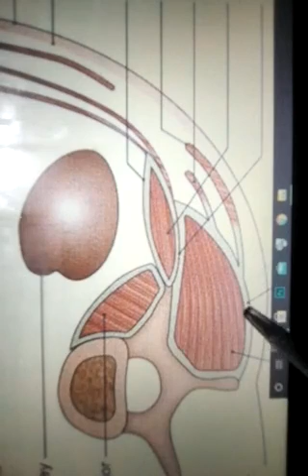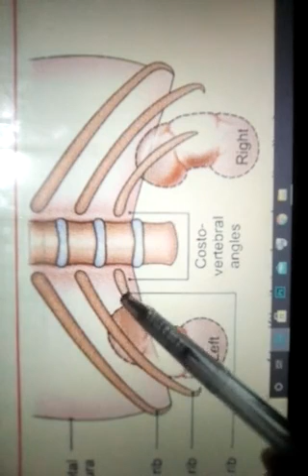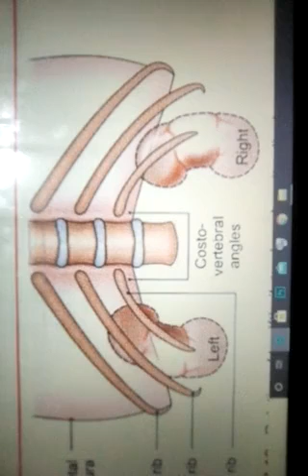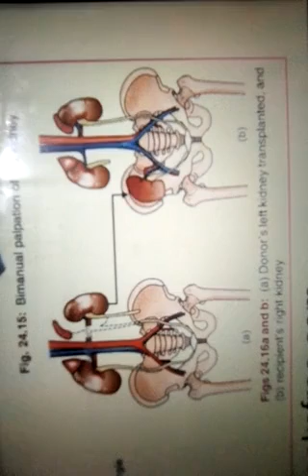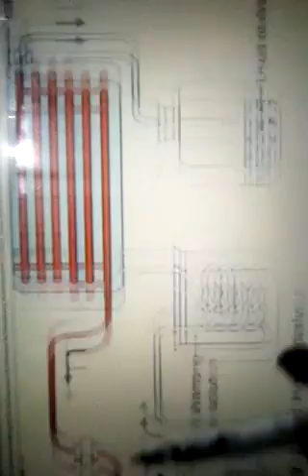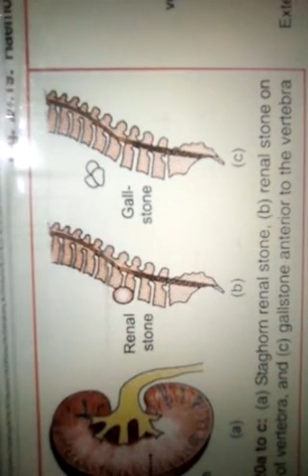How to Expose the Kidney + Clinicals kidneyanatomy : Part 7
Kidney Anatomy